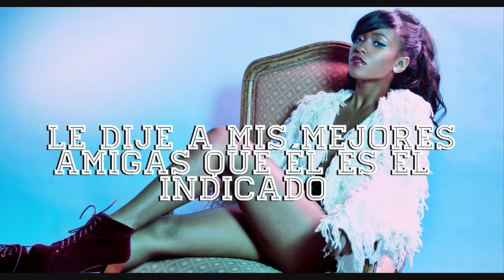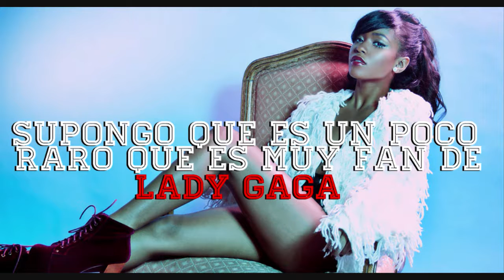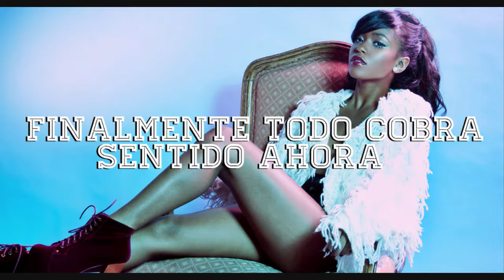𝙝𝙚 𝙡𝙞𝙠𝙚𝙨 𝙗𝙤𝙮𝙨 // simone battle [sub]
Artista: @simicocopop
Álbum: -
Año: 2011